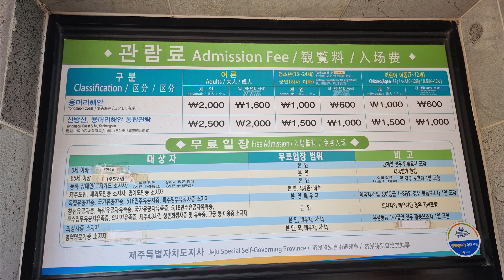용머리해안 & 산방산유람선